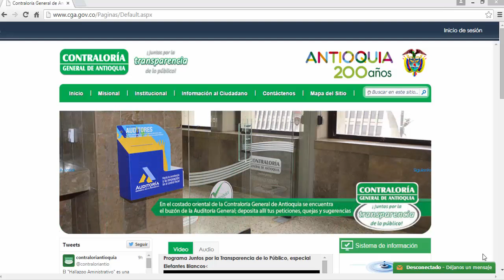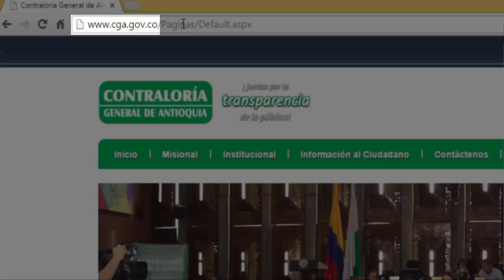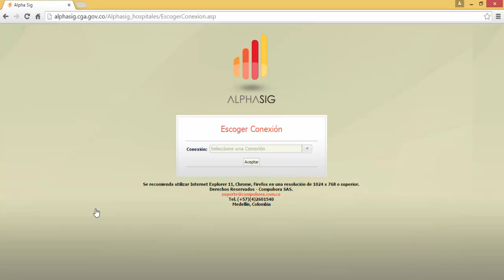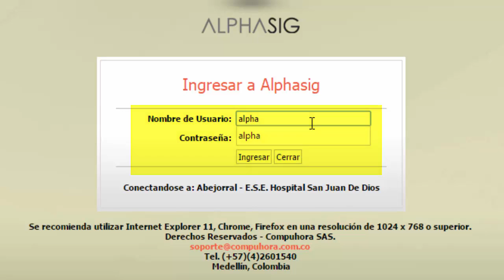Alphasig videotutorial parte 1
Alphasig videotutorial 1. Conociendo el software, aprendiendo a acceder a la plataforma